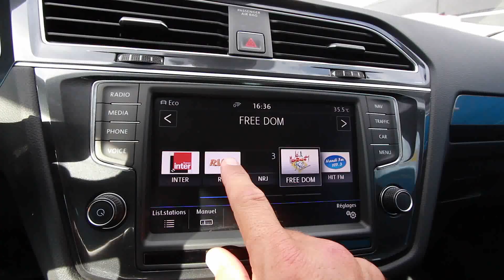Cotrans Le Port Tiguan TDI Blue Motion technology Carat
Toit ouvrant automatique
Start and Stop
20 495 Km
Boite mécanique 6 rapports
2 litre Diesel 150 ch.